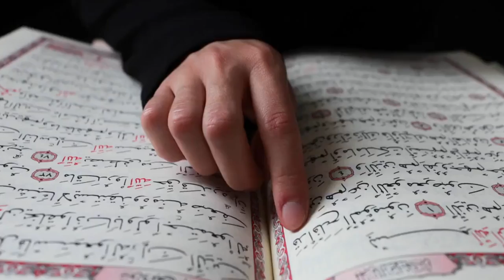نافذة الحوار اللاديني مع المؤمنين